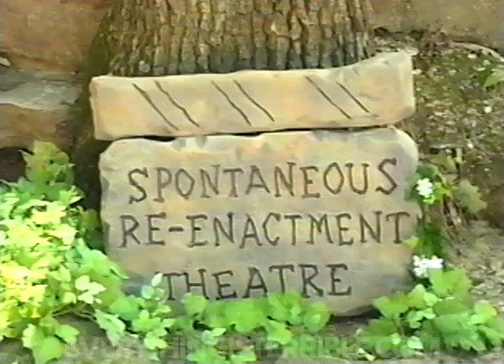SHOULDA BEEN ADAM AND STEVE! /// EVERYTHING IS TERRIBLE!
Video by Commodore Gilgamesh